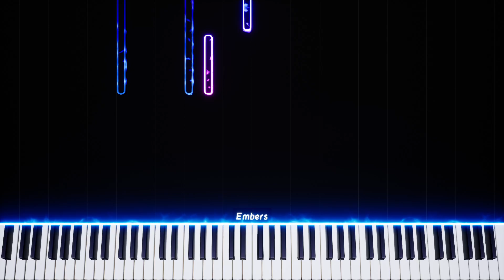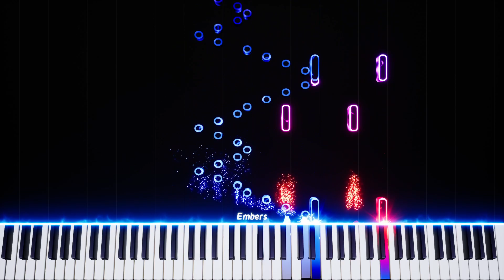Cornfield Chase (Interstellar) || Dorian Marko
Dorian Marko's version of Han Zimmer's legendary Cornfield Chase from the movie Interstellar. Here is a link to Dorian Marko's version Along with his channel @dorianmarko.